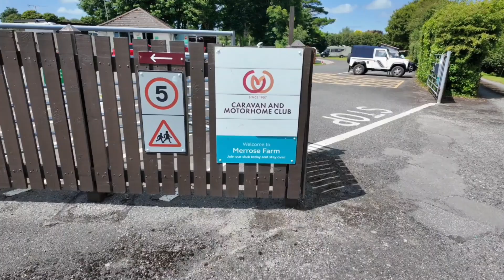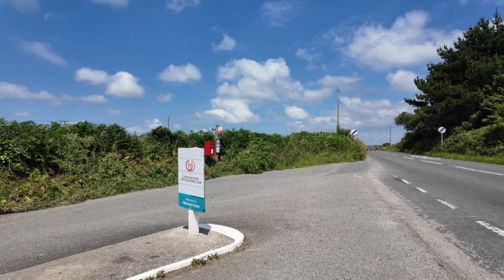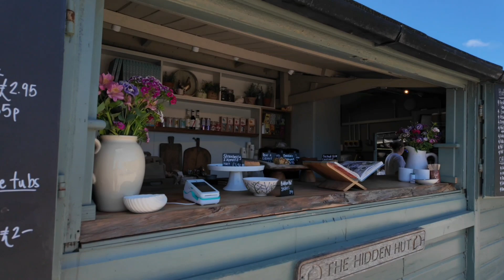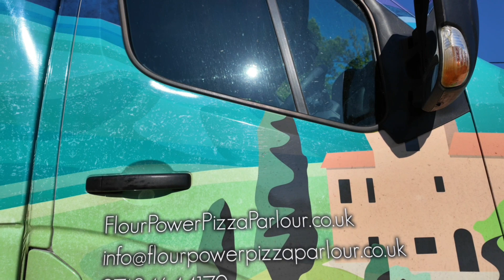Merrose caravan and Motorhome Club campsite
First day at Merrose CAMC what a place 👏